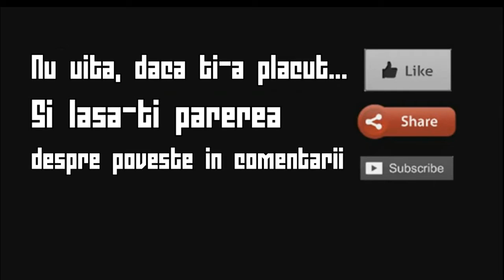Hotel Cecil | Mituri si Legende #08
• Skype:adriancreepypasta
• Inregistrez:Audacity
• Randrez: VideoPad